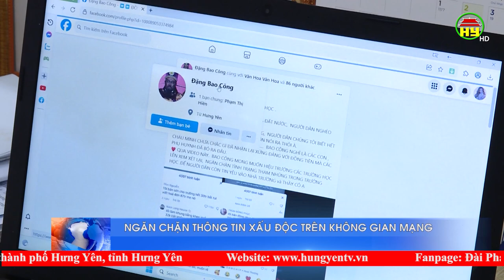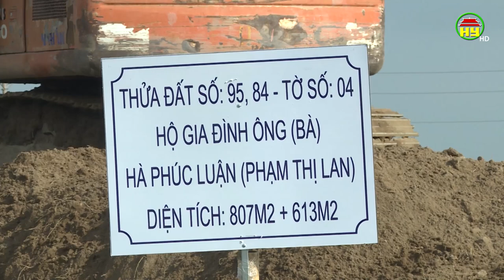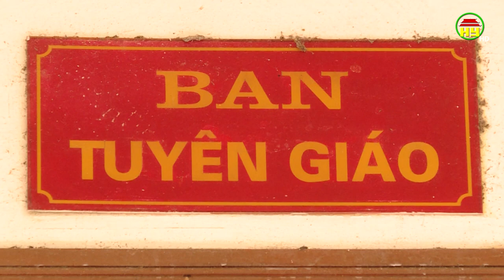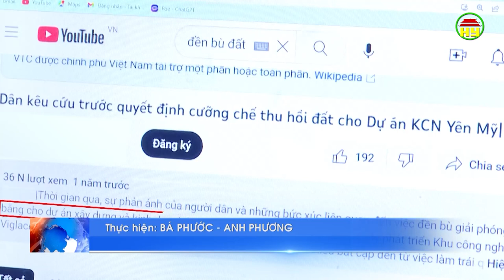Ngăn chặn thông tin xấu độc trên không gian mạng